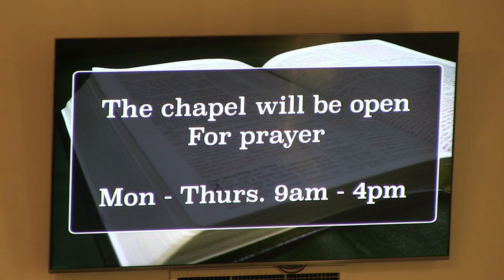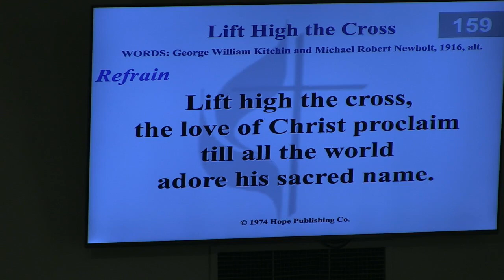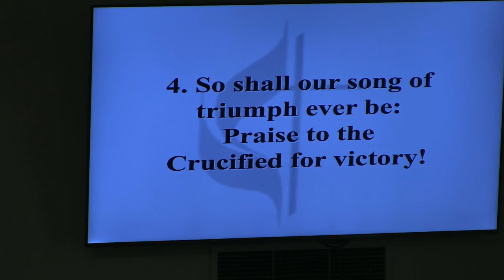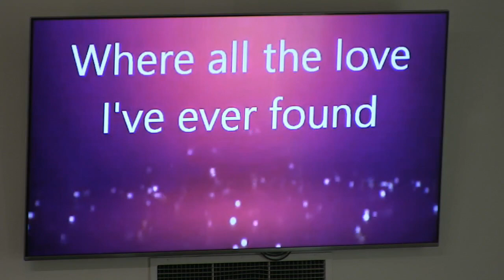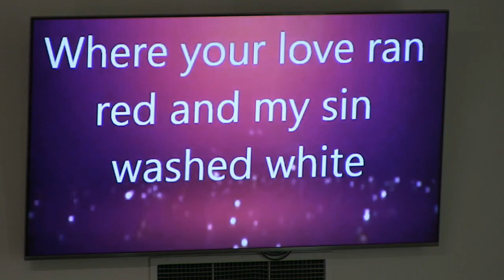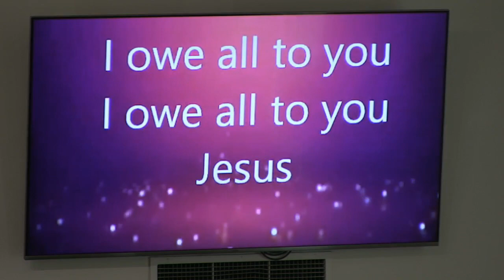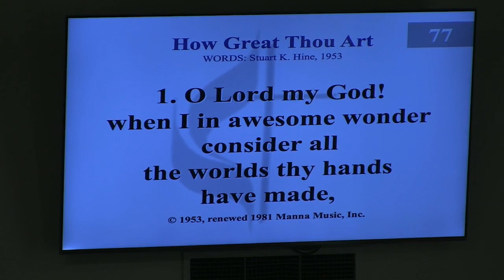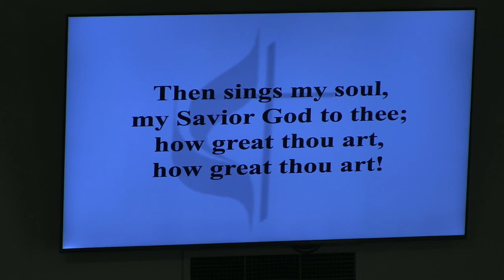Greenville UMC Sunday Worship - Sept. 5, 2021 (Greenville, KY)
"LEARNING THE BLESSED WAY" From Bro. Barry's sermon series: "Back to School: Learning From The Master"

Anthem by: Maggie Woodruff & Charity Lovell

The Greenville United Methodist Church is located at 144 North Main Street in Greenville, KY.

Sunday Services are at 10am. We invite EVERYONE to come join us.

Pastor - Barry Robinson
Director of Music Ministries - Chris Tolliver
Organist - Peggy Bethel
Family Minister & Preschool Director/Teacher - Lyndy Hill
Administrative Assistant - Holley Osborne
Audio/ Screens - Patrick Richardson
Praise Singers - Clarissa Robinson, Kim Murphy, Katherine Tolliver
Live Camera - Luis Ruiz

CCLI#3007891